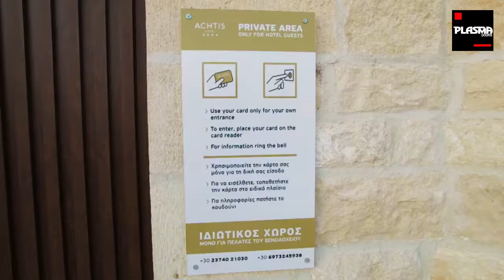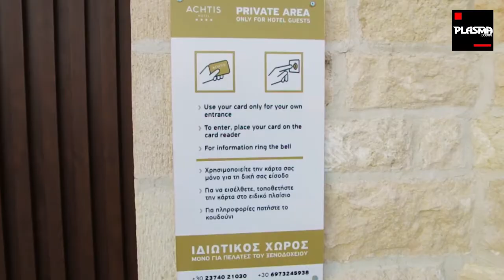PLASMA DOORS 2020 / LEVEL DOOR /ΣΥΝΕΠΙΠΕΔΗ ΠOΡΤΑ / by tsarka sti thess [ ver.02 with Extra Color ]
PLASMA DOORS,

Η εταιρεία PLASMA Doors, με μεγάλη εμπειρία στον κατασκευαστικό τομέα, κατασκευάζει, επιπλέον, με υψηλή τεχνογνωσία και σύγχρονο εξοπλισμό, μία μεγάλη συλλογή πορτών από αλουμίνιο. Υλοποιεί ιδέες και πρωτοποριακά σχέδια με υψηλή ποιότητα, συνέπεια και κατασκευαστική αρτιότητα.

Οι ιδιόκτητες εγκαταστάσεις 4000 τ.μ συν 650 τ.μ εκθεσιακού χώρου που διαθέτει σε συνδυασμό με την πολυετή πείρα, τη δίνουν ένα μοναδικό πλεονέκτημα σε σχέση με τον ανταγωνισμό. Η εταιρία PLASMA Doors διακρίθηκε στο χώρο των κουφωμάτων επί χρόνια και διατήρησε την εμπιστοσύνη και την προσωπική επαφή με τους πελάτες της. Η εργοστασιακή της μονάδα είναι χτισμένη με τις πιο σύγχρονες προδιαγραφές ασφαλείας και η γραμμή παραγωγής είναι χωρισμένη σε δύο ανεξάρτητα τμήματα, για υλικό PVC & για υλικό αλουμινίου.

 Χαρακτηριστικό γνώρισμα της PLASMA Doors είναι η η δυνατότητα να δημιουργεί σπάνιες και ξεχωριστές πόρτες για οικιακή, επαγγελματική και ξενοδοχειακή χρήση. Προσφέροντας τη λύση που ζητούν οι πιο δύσκολες και απαιτητικές περιπτώσεις. Τηρώντας αυστηρά όλες τις προδιαγραφές με το εξειδικευμένο προσωπικό και τον τεχνολογικό εξοπλισμό που διαθέτει.

ΜΕ ΟΔΗΓΟ ΤΗΝ ΕΜΠΝΕΥΣΗ
Η παραγωγική της δυναμική και ο σύγχρονος εξοπλισμός των εγκαταστάσεων, δίνει τη δυνατότητα ανάληψης μεγάλων έργων, αλλά και το επιθυμητό αποτέλεσμα σε κάθε κατασκευή, με βάση τη στατική και αρχιτεκτονική μελέτη κάθε έργου.

Η εταιρεία διαθέτει KC και εφαρμόζει πιστοποιημένο σύστημα διαχείρισης ποιότητας σύμφωνα με το πρότυπο ISO9001:2015

PLASMA DOORS
Χαρακτηριστικό γνώρισμα της PLASMA Doors είναι η η δυνατότητα να δημιουργεί σπάνιες και ξεχωριστές πόρτες. Προσφέροντας τη λύση που ζητούν οι πιο δύσκολες και απαιτητικές περιπτώσεις. Τηρώντας αυστηρά όλες τις προδιαγραφές με το εξειδικευμένο προσωπικό και τον τεχνολογικό εξοπλισμό που διαθέτει.

Τεχνικά χαρακτηριστικά
• Πάχος συνεπίπεδης πόρτας 65mm - 95mm.
• Εξωτερική και εσωτερική επένδυση αλουμινίου πάχους 3mm - 1,5mm.
• Εσωτερική γέμιση πόρτας από έκχιση διογκούμενης πολυουρεθάνης  κατηγορίας Β2 άκαφτη. 60kg/m3
• Συντελεστής Θερμοπερατότητας Up 0,36W - 0,29W /(m2K)
• Βαφή με πούδρες της AKZO Nobel & NEOKEM
• Πιστοποιημένοι Θερμοσυντελεστές του Panel από τον οίκο ift ROSENHEIM

Egnatia tv ,Thessaloníki ,Greece Tsarka sti Thess Η Eγνατία τηλεόραση στην ψηφιακή εποχή! Κανάλι 51 (συχνότητα 714ΜΗz) Ποιότητα και τεχνολογία πακέτο με έναν ψηφιακό αποκωδικοποιητή mpeg4 Ψυχαγωγική εκπομπή "Tsarka sti Thess" Ένα ξεχωριστό τηλεοπτικό μαγκαζίνο μαγκαζίνο στην Έγνατια τηλεοραση.τσαρκάρουμε καθημερινά στη Θεσσαλονίκη εδώ μέσα από την Εγνατία τηλεόραση και δείχνουμε τις μυρωδιές τις λιχουδιές και τα αρώματα (και μπαχαρικά) της πόλης προτείνοντας τα καλύτερα στέκια , στη γεύση ... από το λουλούδι μου κουλούρι μου ,στην ονομαστή μπουγάτσα της πόλης μέχρι τις σούπες και τον πατσά της ΣΕ λεω !!! διασκεδάζουμε στα λαδάδικα στην Βαλαωρίτου στο λιμάνι στον εύοσμο στην πολίχνη στην καλαμάρια ΣΤΗΝ ΒΟΛΤΑ ΜΑΣ προβάλουμε ΞΕΧΩΡΙΣΤΑ σημεία διαμονής ,τις καινοτομίες , τα μνημεία και την ζωντανή ιστορία της πόλης ... Αθλούμαστε και είμαστε FITNESS έχουμε στήλη auto moto και είμαστε γεμάτοι τσαρκοεκπήξεις!!! Με τον Τάσo Χαριτωνίδη Καθε Δευτέρα εως Παρασκευή στις 17:30 μ.μ. Σάββατο και Κυριακή στις 13:00 και Mεταμεσονύκτια Τσάρκα Δευτέρα και Τρίτη στις 2:00πμ & Τετάρτη και Πέμπτη στίς 00:30, Παρασκευή και Σαββάτο στι 1:00πμ και Κυριακή 23:30 μμ. Τσάρκα στη Θεσσαλονίκη γιατί η ζωή θέλει ΤΣΑΡΚΑ ΞΕΡΕΙΣ ΕΣΥ!!! Tsarka sti Thess Οι τσάρκες συνεχίζονται... και τον Φθινώπορο - Χειμώνα 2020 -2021